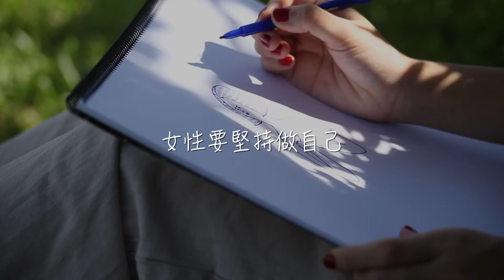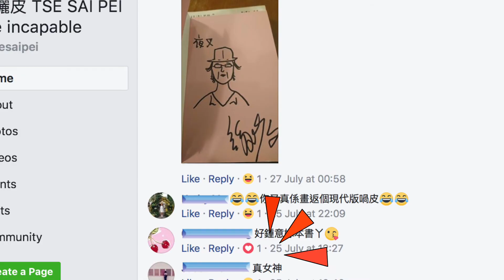「女神要有say」- 謝曬皮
人氣網絡插畫家謝曬皮曾經被人質疑作品不突出，她坦言曾對創作有疑惑，但她最終成功放下市場考慮，用自己一套方法，透過幽默文字及圖畫分享生活點滴。

謝曬皮：「我啲畫成日比人話，我接受批評，但啲畫我自己架嘛。」即睇關懷愛滋特別呈獻影片啦！

「突破框架　自有一套」